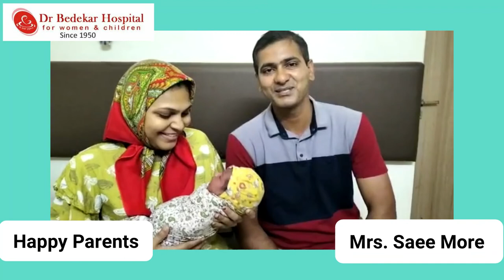Happy Parents - Saee More